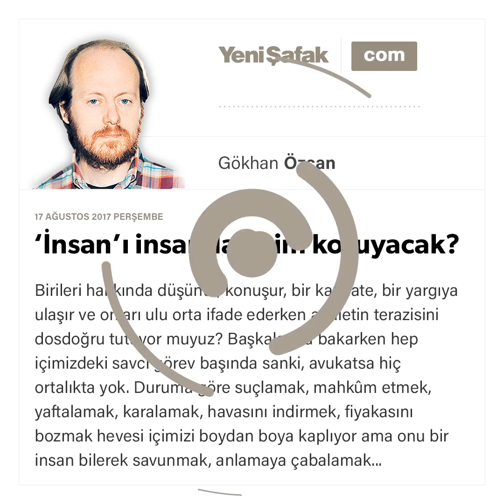‘İnsan’ı insandan kim koruyacak?-Gökhan Özcan-17.08.2017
Birileri hakkında düşünür, konuşur, bir kanaate, bir yargıya ulaşır ve onları ulu orta ifade ederken adaletin terazisini dosdoğru tutuyor muyuz? Başkalarına bakarken hep içimizdeki savcı görev başında sanki, avukatsa hiç ortalıkta yok. Duruma göre suçlamak, mahkûm etmek, yaftalamak, karalamak, havasını indirmek, fiyakasını bozmak hevesi içimizi boydan boya kaplıyor ama onu bir insan bilerek savunmak, anlamaya çabalamak, temiz tutmaya, lekelemekten korumaya çalışmak, yanında durmak pek gelmiyor aklımıza. Velev ki söz konusu kişiler, akla gelen menfi fiilleri bütünüyle işliyor ve bizim kendilerine yakıştırdığımız suç ve sıfatları sonuna kadar hak ediyor olsunlar; her mahkemenin olduğu gibi içimizdeki mahkemenin de bir ‘savunma makamı’ olması gerekmez mi? Onca keskin uçlu, katı, mahkûm edici cümlenin içinde hiç değilse birkaç sesini duyurmaya çalışan ‘belki’ cümlesi, azıcık da olsa hayra yorulacak ihtimal bulunmaz mı? Hangimiz gerek aşikâr, gerek kendini kıyı köşemize ustaca gizleyen zayıflıklardan, hatalardan ve günahlardan beri ve azadeyiz ki!